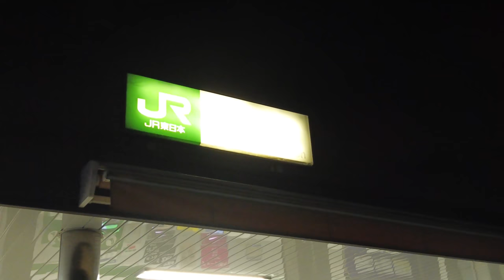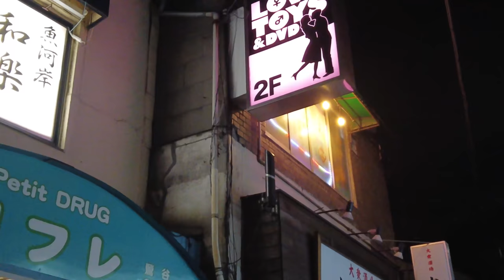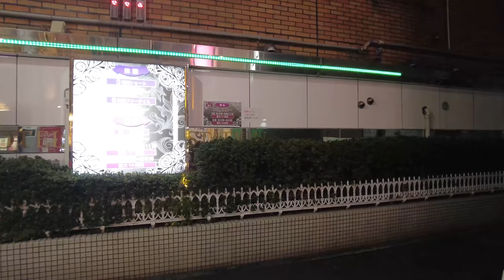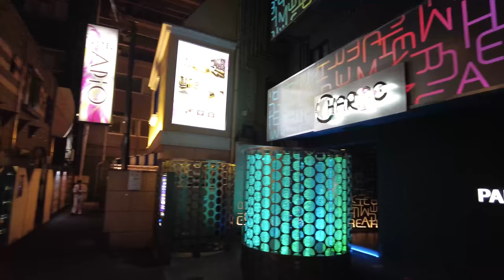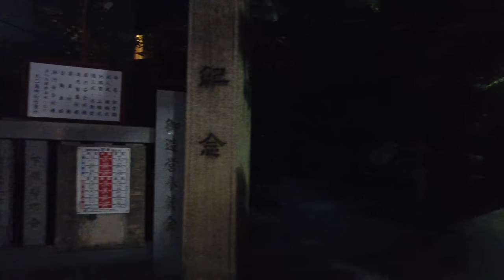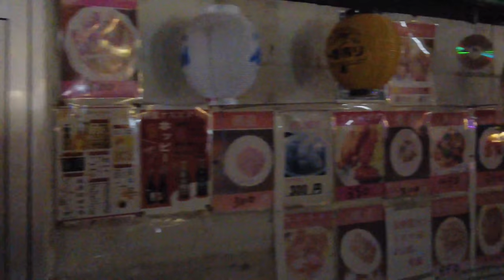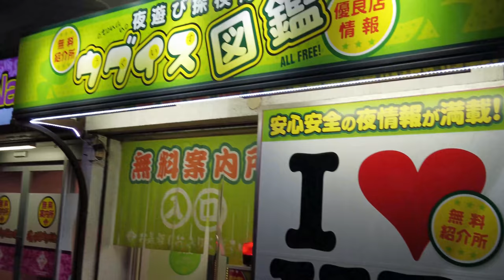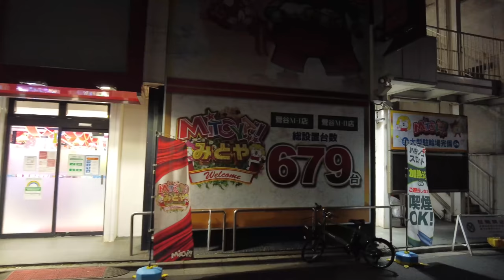【４Ｋ60】nightwalk in Uguisudani【夜の鶯谷をお散歩】2021年9月26日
９月２６日２０時過ぎ撮影

日曜日の夜の鶯谷を散歩しました。
人が少なく閑散し、上野での飲みのあとホテルを利用する人が寄る街というイメージです。
I took a walk in Uguisudani on Sunday night.
The image is that there are few people and it is quiet, and people who use the hotel after drinking in Ueno stop by.
周日晚上我在 Uguisudani 散步。
形象是人少，安静，在上野喝酒后使用酒店的人会停下来。
일요일 밤의 우구 이스 다니를 산책했습니다.
사람이 적고 한산하고 우에노에서 마시 후 호텔을 이용하는 사람이 모이는 도시라는 이미지입니다.
Je me suis promené à Uguisudani dimanche soir.
L'image est qu'il y a peu de monde et c'est calme, et les gens qui utilisent l'hôtel après avoir bu à Ueno s'arrêtent.
Dei um passeio em Uguisudani na noite de domingo.
A imagem é que tem pouca gente e é tranquilo, e passa gente que usa o hotel depois de beber em Ueno.